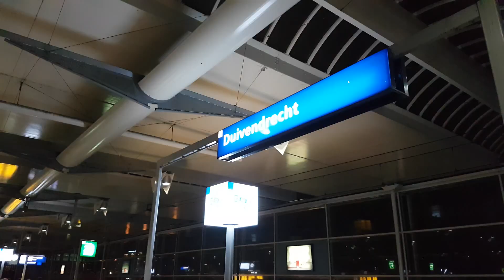GVB Amsterdam Metro 50 en 54 op Station Duivendrecht en Bijlmer ArenA